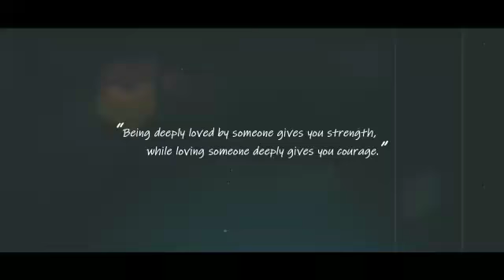മതേതരത്വം wisdom global യുവതം കടമയാണ് എന്നതിനെ കുറിച്ച്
Wisdom global activities